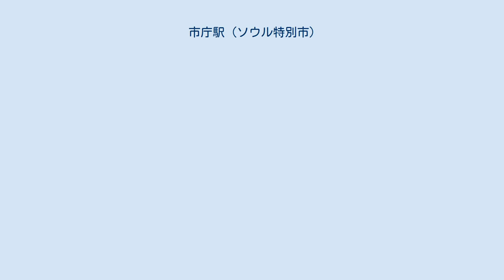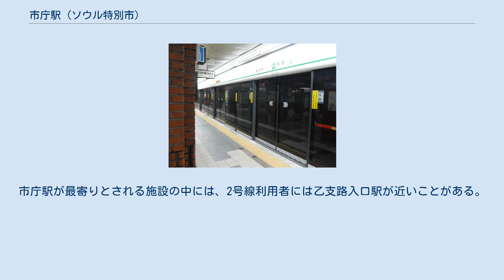市庁駅 (ソウル特別市)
市庁駅（シチョンえき）は大韓民国ソウル特別市中区にある、ソウル交通公社の駅である。
 1号線ホーム（2009年撮影） 2号線ホーム（2009年撮影） 当駅は1号線が太平路の真下を南北に延び、2号線が西小門路の真下を東西に延びている地下駅である。
 1号線のホームは地下2階にある。
相対式2面2線を有しており、フルスクリーンタイプのホームドアが設置されている。
改札階は地下1階で、改札口は北側と南側の2ヶ所ある。
ホームから見て北側の改札口に通じる階段はホーム1面につき2ヶ所、北側の改札口に通じる階段はホーム1面につき2ヶ所ある。
いずれの改札口も上下ホーム別々に設置されている。
2号線に乗り換える場合は両ホームともホーム南端にある乗り換え通路を通る必要がある。
ただし、下りホームは駅の構造上1号線の線路の上を通る必要があるため、階段を上り下りしなければならない。
 2号線のホーム地下3階にある。
島式1面2線を有しており、フルスクリーンタイプのホームドアが設置されている。
改札階は地下2階で、改札口は東側と西側の2ヶ所ある。
1号線に乗り換える場合、改札階を東側に進めば乗り換え通路に行くことができる。
先述のとおり、1号線の下りホームに行くには階段を上り下りしなければならない。
 化粧室は1号線の改札外、2号線の改札内、9番出口付近の合計3ヶ所ある。
出口は12ヶ所ある。
 案内上ののりば番号は各線共に設定されていない。
 市庁の旧舎（手前）と新舎（奥） 駅名の通り、ソウル市役所（ソウル特別市庁）の最寄駅である。
駅付近には徳寿宮・圜丘壇（圓丘壇）などの史跡があり、足を伸ばせば明洞・南大門市場・清渓川に徒歩10分程度で到達する。
交通至便な場所であり、ホテルも多く立ち並んでいるために、日本人をはじめとする外国人観光客の姿も多い。
古くからのソウルの中心の一つであり、1970年代の経済成長期にビルや地下商店街の建設がすすめられた。
このため、ソウルオリンピック以後に開発が進められた地域と比較すると、都市景観の古さは否めない。
 李明博大統領の集権後、アメリカ産牛肉輸入問題をめぐるろうそく集会が2008年5月からほぼ毎日この駅周辺で開かれ、警察によりこの駅の出入口が封鎖されることもある。
 1号線の駅と2号線の駅は長い通路で結ばれており、2号線の駅は徳寿宮の南側に位置する。
市庁駅が最寄りとされる施設の中には、2号線利用者には乙支路入口駅が近いことがある。
 ^ 서울메트로 」 공사소개 」 운행현황 」 수송통계 자료실 Archived 2016年3月4日, at the Wayback Machine. ^ 신성종, 지하철역 이름 24년만에 바뀐다, 문화일보